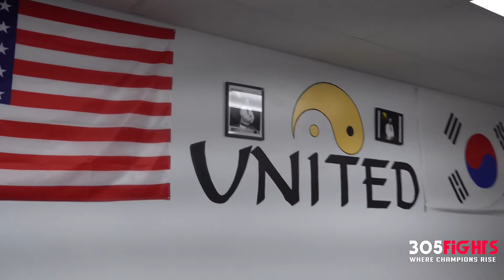June 8th 2019 305FIGHTS #6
United Martial Arts will be at 305FIGHTS #6 June 8th downtown Miami doors open at 6 pm 305fights.tv